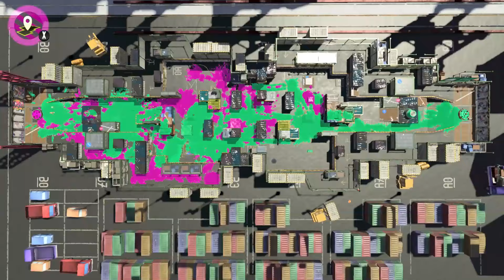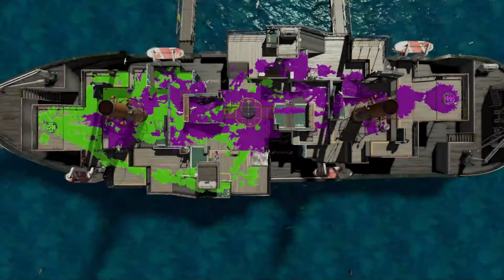Splatoon 2 #52 (german): Operiert den goldenen Fisch! 8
Heute wird es wieder bunt und zwar im Operation-Goldfisch-Modus! Einfach ein paar, spannende Matches... Nix besonderes, aber egal! :P
Viel Fun! :D